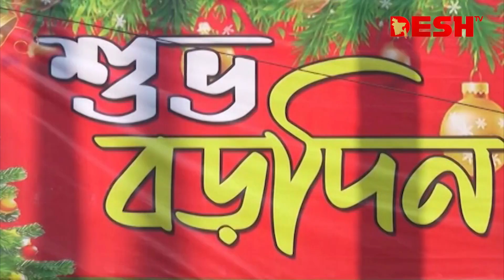গির্জায় গির্জায় বর্ণিল আয়োজন, ধর্মীয় ভাবগাম্ভির্যে দেশে বড়দিন উদযাপন | Crismas | Desh tv news